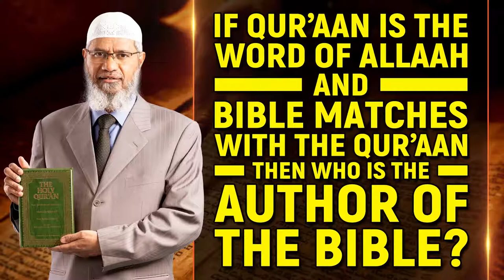If Quran is the Word of Allah and Bible Matches with the Quran then who is the Author of the Bible